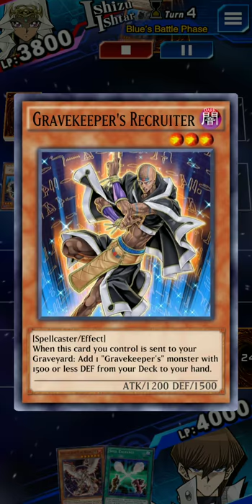Gravekeeper Ishizu Ishtar Duel